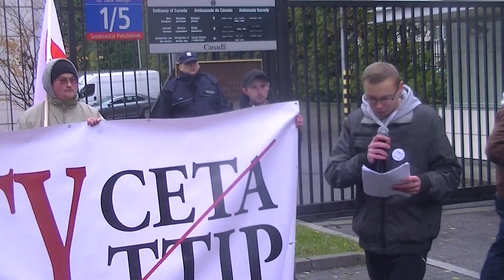PRZECIWKO CETA I TTIP PIKIETA PRZED AMBASADĄ KANADY 22 X 2016 (6) DAMIAN BIEŃKO ZAPRASZA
22 X 2016 - protest przeciwko umowom międzynarodowym CETA i TTIP przed ambasadą kanadyjską przy ul. Matejki w Warszawie. Kamil Glizia przewodniczy zgromadzeniu. O wielorakich aspektach międzynarodowych opowiedział Paweł Heinrich z Nowej Zelandii (z Lublina) i Eugeniusz Sendecki (TELEWIZJA NARODOWA). Radosław Siedlecki wdał się w polemikę z Marianem Kowalskim, oburzając się na to, że ten popiera żywność GMO.
Sprzeciw wobec międzynarodowemu przekrętowi - CETA i TTIP wypowiedział również Marcin Czarkowski, lider obrony Reduty Ordona w Warszawie.
Na koniec Damian Bieńko (Narodowa Wolna Polska) zaprosił zgromadzonych na protest pod Sądem Najwyższym - w obronie Pawła Piskorskiego, uwięzionego lidera Partii Zmiana.
Zgromadzenie filmowane przez TAKT.TV i TELEWIZJĘ NARODOWĄ.